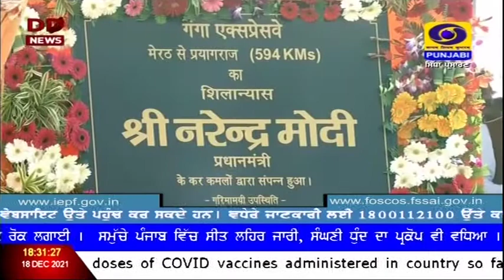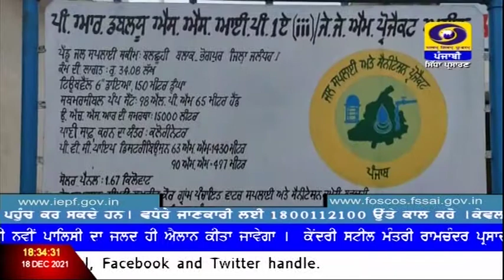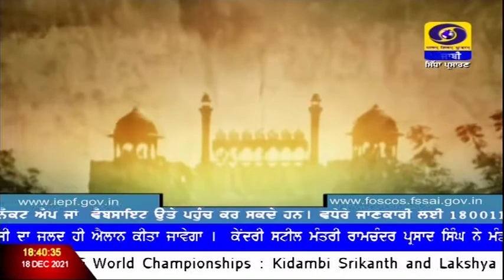1830 | DECEMBER 18, 2021